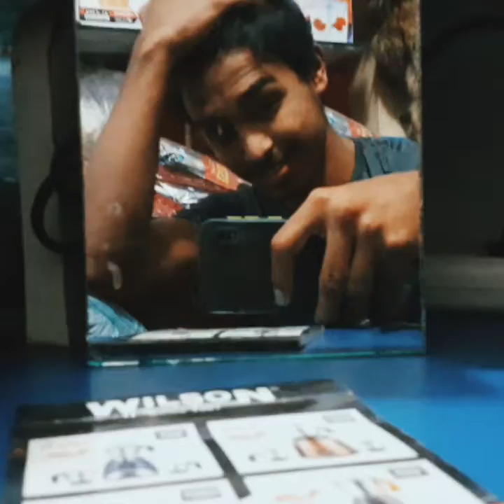(My First Blogging) thirthahalli pet shop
Heleo 😍 😍 😍